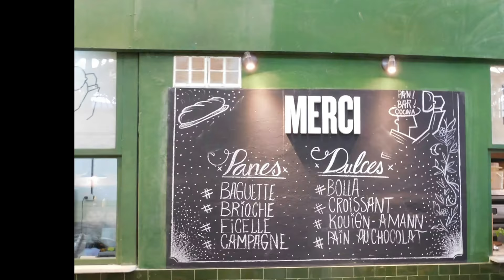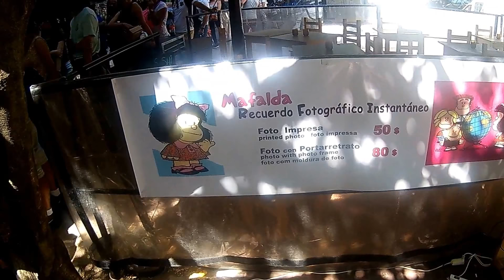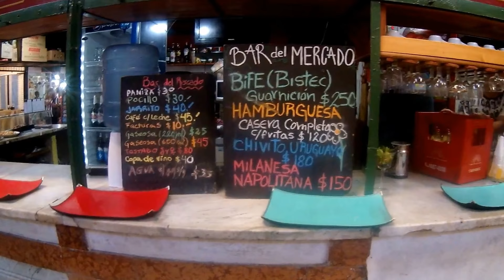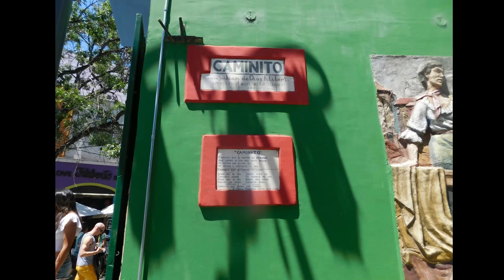Santelmo y Barrio de la Boca - Buenos Aires Argentina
Argentina es más Argentina en Santelmo y La Boca, se siente el arrabal, que no es barrio bajo, es cultura, milonga, tango, buen vino y buena comida, pintura y Mafalda.
En La Boca se te pinta el corazón de mil colores vivos, en Santelmo seguro fluye ese poema que siempre quisiste escribir.